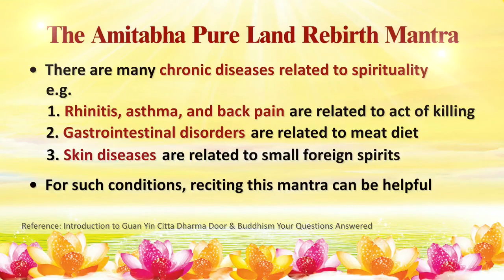Benefits of Reciting The Amitabha Pure Land Rebirth Mantra (Wang Sheng Zhou)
✅How to obtain the following books？
《Introduction to Guan Yin Citta Dharma Door》
《Buddhist Recitation Collection》
If you are in Singapore, please contact our Facebook administrator; or call our Practice Centre: 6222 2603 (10:20am—7:00pm)
🎁 We will mail the books to you free of charge.

🌏 Or, you may download the free ebooks through the below links